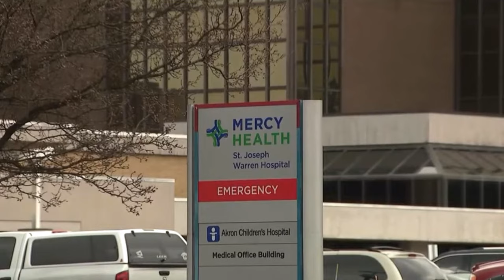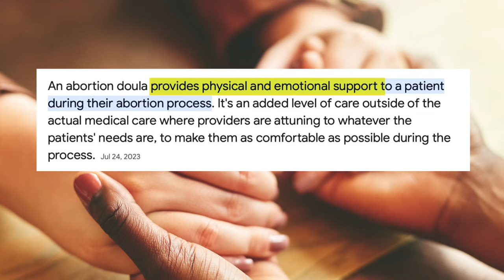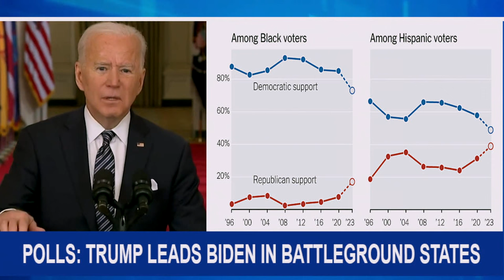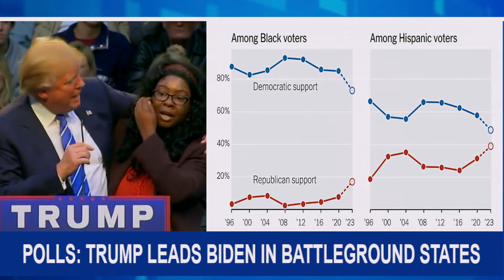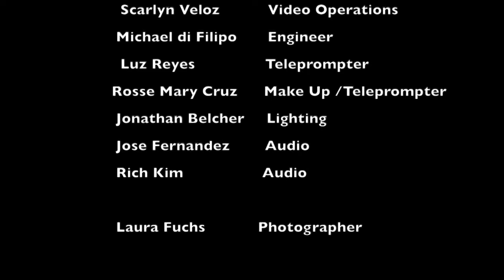Reproductive Rights | Let It Rip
Let It Rip examines the impact Reproductive Rights and the turnout of people of color will have on the 2024 presidential election.

Guest Lists:
Hon. Jessica González-Rojas, Assembly Member, NY State Assembly
Vanessa Simon, Political Strategist, Republican National Committee
Dr. Jervette R. Ward, Director of the Black Studies Program, City College CUNY

Let It Rip is an unapologetic progressive news and commentary program delivering fact-based information on the issues that are impacting our everyday lives. Convening distinguished academic scholars, notable community advocates, and prominent elected-officials to focus on solutions to complex matters with style and passion. Ripping through the noise and going beyond the headlines for truth and accountability.

LTRP06005 V1